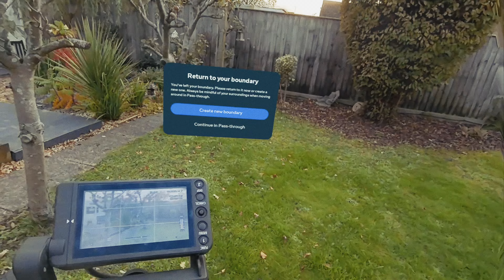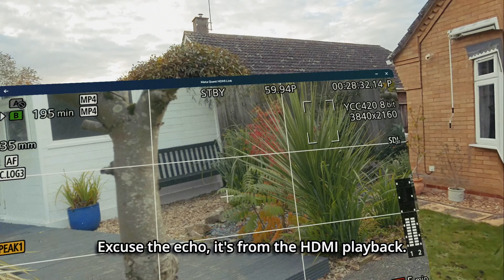Quest 3: A Filmmakers Dream | Meta Quest HDMI Link + Canon C200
So Meta have recently released the HDMI Link app that allows you to connect a capture card to your headset and play any HDMI sources straight into the headset.

Most people use this for playing console games in the headset, but I decided to see if we could connect our cameras to the headset to turn it into a space sensitive large format monitor.

Surprisingly it worked, but with some caveats.
First one being, you must make sure your camera is recording at the available res of the HDMI input Meta allows (which seemed to max at 1440x900 at 60fps).
This may be fixable, I just don't know how yet, so can only currently record at 1080p 60fps on the C200. Sure there will be workarounds.

Second is that the screen cannot 'stick' on your vision, it's placed in the world like an object so you can move around it. I'd personally like it to be stuck to my face in a specific spot while I move.

Also the recording picked up two audio sources, hence the echo, one was the direct mic input as normal, second was the HDMI passthrough.
Only an issue when recording in the headset ofcourse, nothing on the original camera feed. I should of muted it!

Overall it worked really well, it gives you a customisable direct monitor of your feed (including audio) that you can move and place in the world.
You also have spatial awareness due to the lovely passthrough cameras of the Quest 3.

Anyway, go give it a try, see if you get any use out of it and let me know any tips or tricks you discover!

Gear:
Meta Quest 3
Meta HDMI Link app
Avermedia BU110 Capture Card
Canon C200